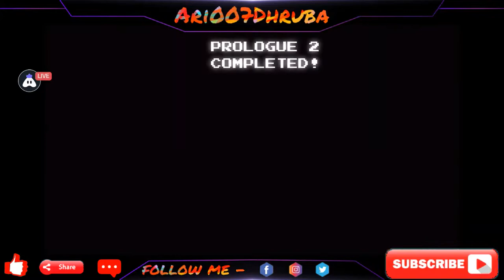English Dan The Man : 👍 Good stream | Playing Solo | Streaming with Turnip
Hey folks! Watch me play Dan The Man!,

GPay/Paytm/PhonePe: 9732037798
UPI Id: ari007dhruba@paytm

Today I am streaming dantheman. Other popular games:
PUBG Mobile
Garena Free Fire
Among Us
Call of Duty Mobile
Fall Guys
Fortnite
Roblox
Minecraft